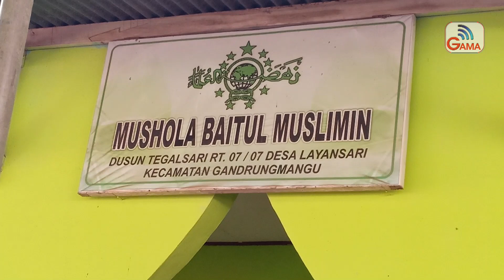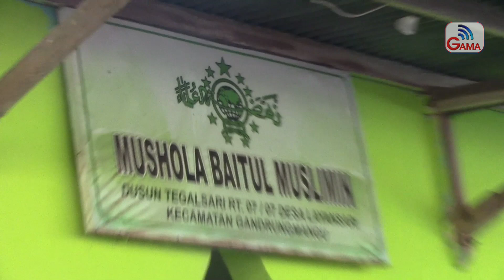Pengajian Mumpuni Ngakak ABIS dan GOKIL ! di Layansari Cilacap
Pengajian Mumpuni Ngakak ABIS dan GOKIL ! di Mushola Baitul Muslimin Layansari dalam rangka Haul Mbah KH. Muhammad Yusuf Tegal sari Layansari,  09 Oktober 2019
Mumpuni Handayayekti di Mushola Baitul Muslimin Layansari,
Mumpuni Handayayekti Aksi Indosiar,
Mushola Baitul Muslimin Layansari,
Pengajian Mumpuni terbaru,
Pengajian Mumpuni Cilacap,
GAMA TV Gandrung, Gama Multimedia,Gama Live Event